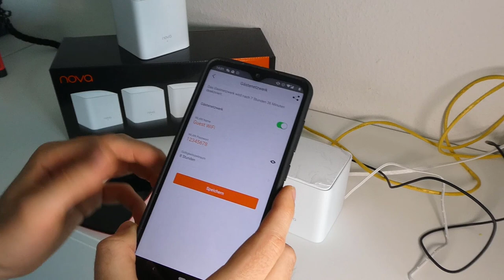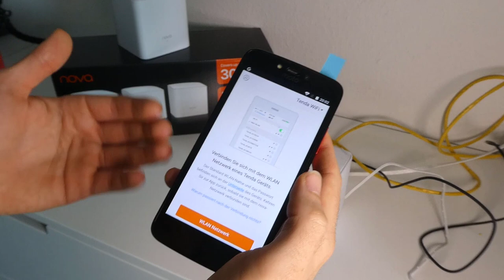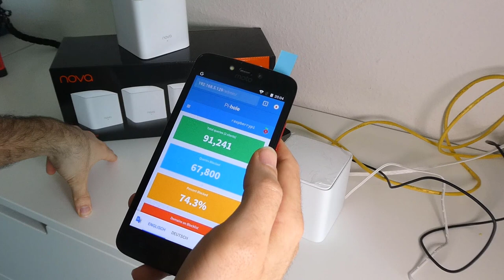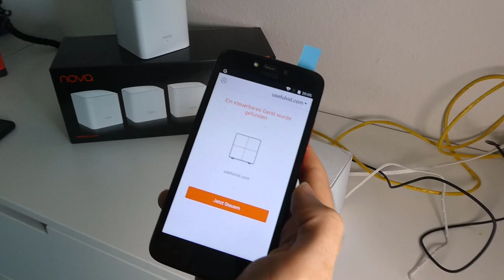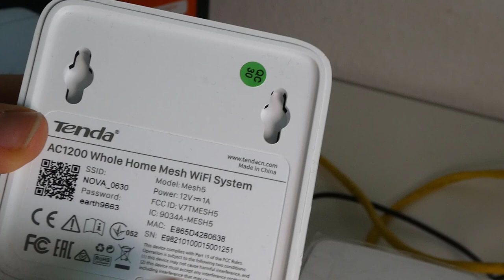Tenda Nova MESH Gast Wlan: Steuerung übernommen und WLAN Passwort im Klartext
Das Tenda Mesh Set MW5G bietet ein Gast WLAN, dass leider nur minimalen Schutz vor Viren und bösartigen Gästen bietet. Eine Änderung des IP Subnetzes von 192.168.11.x auf 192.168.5.x macht es möglich in das Netzwerk des Gastgebers einzudringen, das WLAN Passwort im Klartext auszulesen und Dienste wie Druckerfreigaben des Gastgebers zu missbrauchen. Der einzige "Schutz" ist die Seriennummer der Geräte. Diese kann man über die Verpackung oder die Tenda Mesh Würfel selbst in Erfahrung bringen.
Das Vorgehen ist kein Umgehen von Schutzmaßnahmen, es gibt einfach keinen Schutz.
Tenda ist über das Problem informiert worden, sieht aber keinen Handlungsbedarf.
@heise online @WinFuture @ITRaidDE